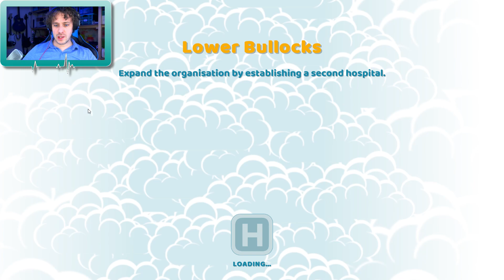Lower Bullocks - Two Point Hospital Lets Play E4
Let's try and not kill too many people in my CorsixTH let's play. Enjoy!

► Twitch.tv/master_hellish (Let's Play & Event Livestreams)

Two Point Hospital is a business simulation game developed by Two Point Studios and published by Sega. It was released on 30 August 2018 for Linux, MacOS, Microsoft Windows. Developed as a spiritual successor to Bullfrog Productions' 1997 game, Theme Hospital, Two Point Hospital has players design and operate a privately owned hospital with the goal of curing patients of fictitious comical ailments. The game is designed and developed by some of the original creators of Theme Hospital including Mark Webley and Gary Carr.

Timelapse(where used): "Hep Cats", "Prelude and Action"